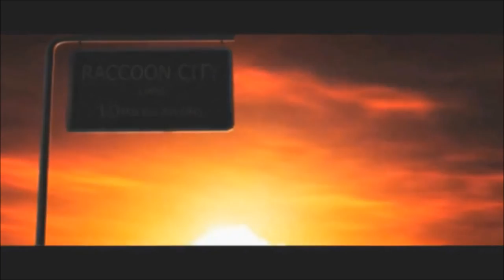Resident Evil Outbreak: Mark Wilkins Cutscenes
Scenarios:
- Outbreak
- Below Freezing Point
- The Hive
- Hellfire
- Decisions, Decisions
Special Thanks to xXYoshiiXx and Kronos for helping me out with some videos c:!

All Cutscenes, Death Cutscenes and Endings From Mark of Resident evil outbreak.